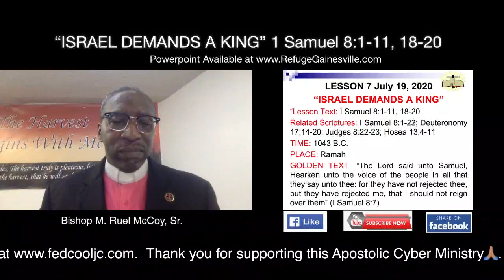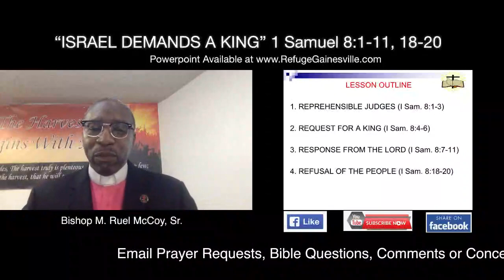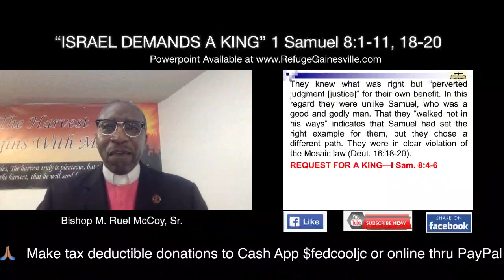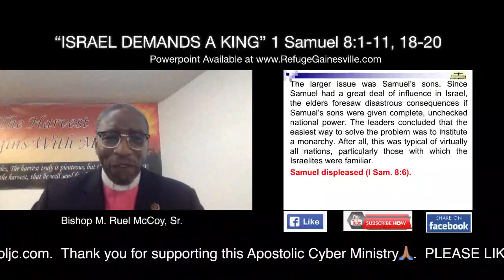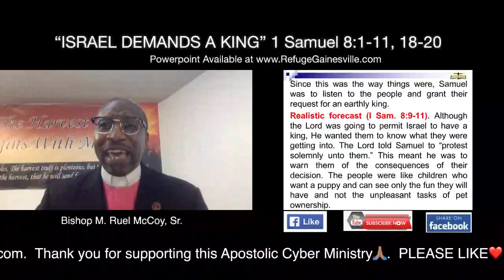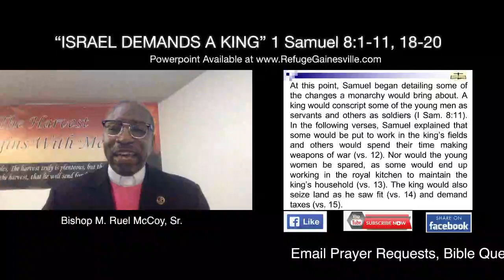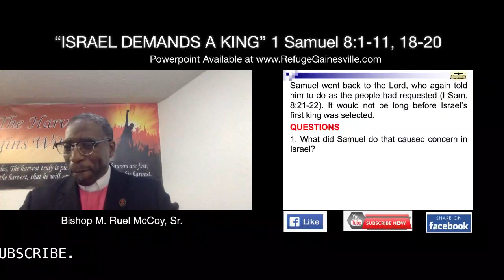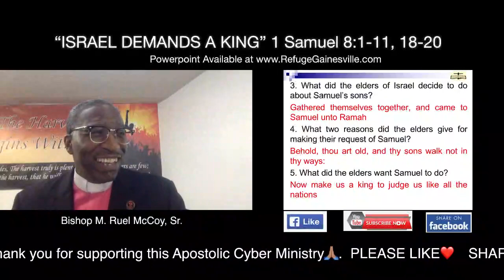2020-Jul-19 RCG Gainesville Sunday School "Israel Demands A King" 1 Samuel 8:1-11, 18-20